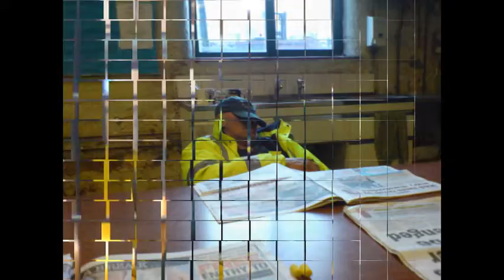Why Carlsberg Closed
Pay peanuts you get chimps